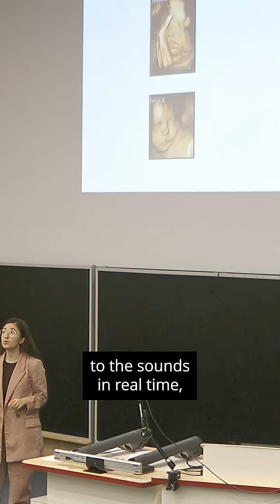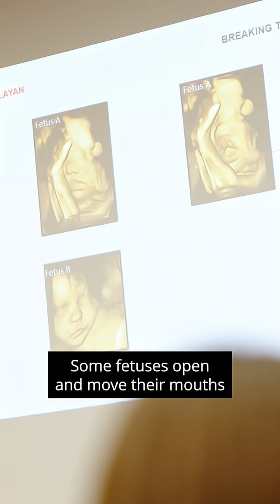Dr Beyza Ustun-Elayan Falling Walls Pitch 2025 pitch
Pregnant and talking to your bump? Dr Beyza Ustun-Elayan from Cambridge's Psychology department explains why you are right to do so using 4D ultrascans. 🫄

Dr Ustun-Elayan will be competing in the Falling Walls pitch competition in Berlin this week after qualifying through the UK round at our Department of Engineering. We wish her the best of luck!